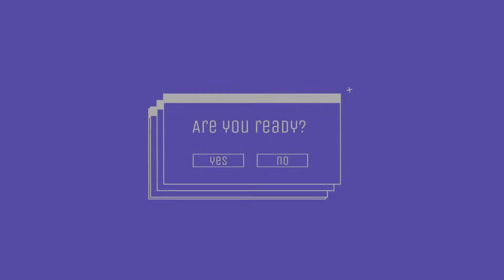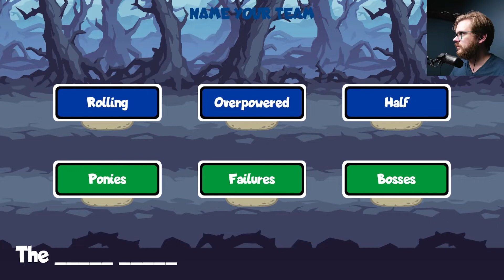Spinosaurus goes HARD! | Super Auto Pets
Playing some super auto pets! Spinosaurus really carries here!